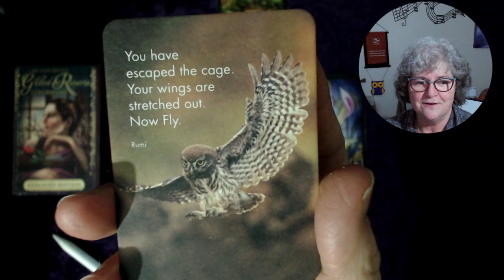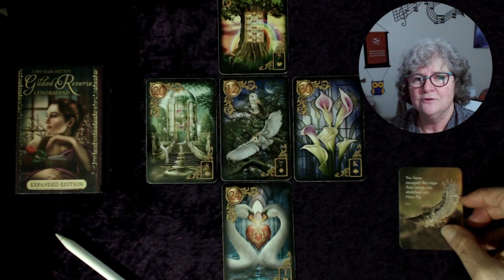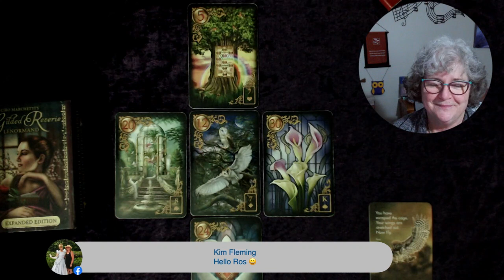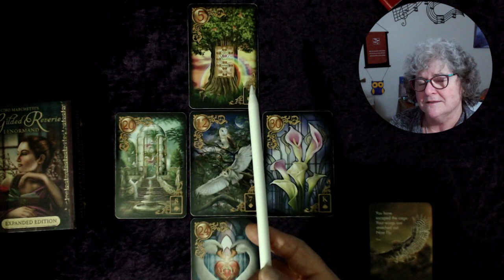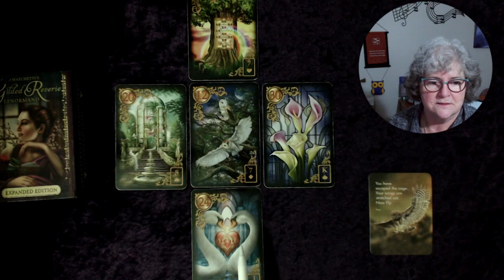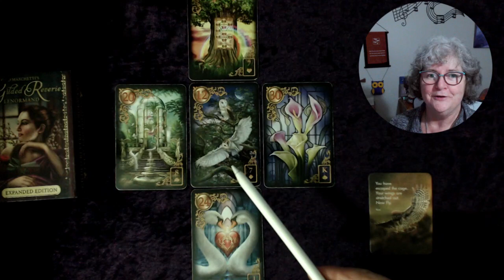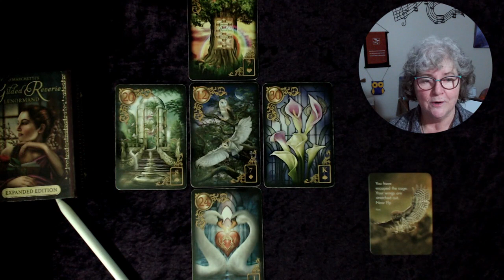🔮 6th July 2023 🔮 The Daily LENORMAND card Reading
Ros shares a LIVE reading of the card spread for the day - The Lenormand cards can be a very direct divination system. She is using intuitive and heart centred interpretations of each card and explains where each card lays in the positioning within the layout of the spread.